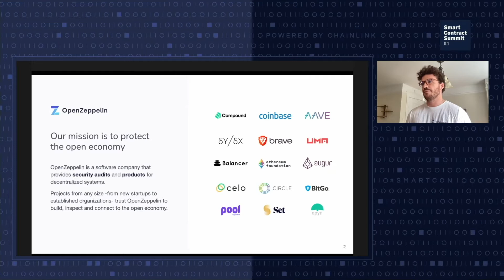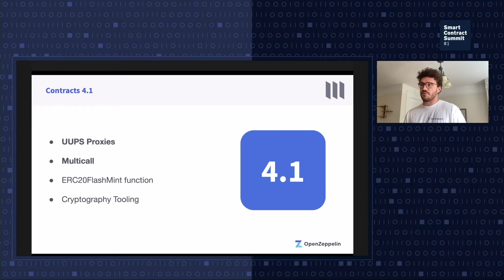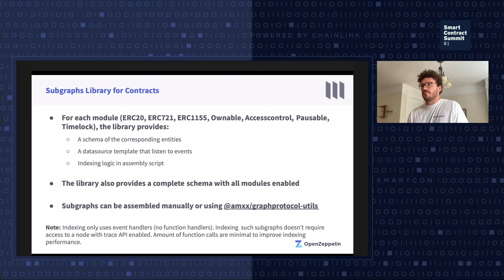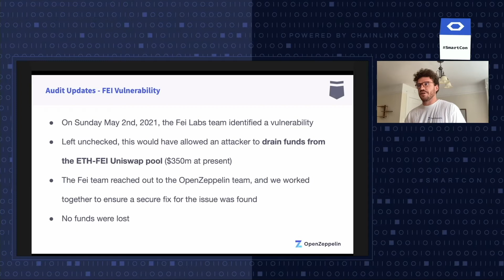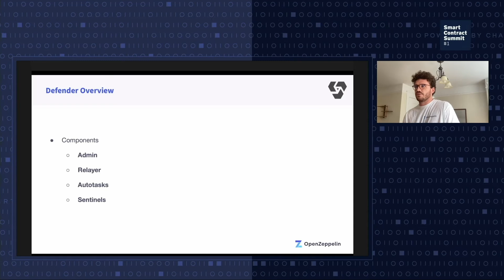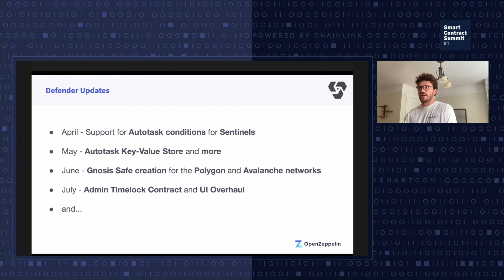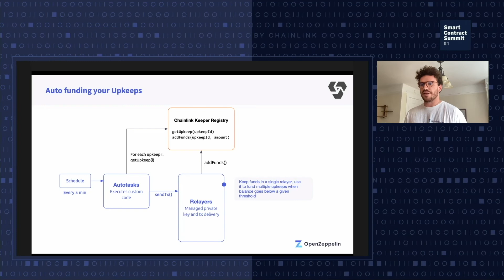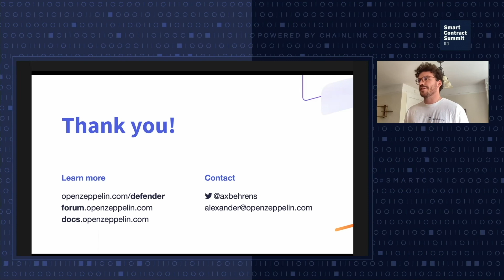Alex Behrens: Understanding OpenZeppelin Contracts, Defender, and Wizard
Alex Behrens, Technical Product Marketing Manager from OpenZeppelin, presented at SmartCon and detailed the latest technical updates across OpenZeppelin Contract, Defender, and Wizard, including Defender's integration of Chainlink Automation (formerly known as Chainlink Keepers).

Learn more about how OpenZeppelin Defender gets enhanced functionality by using Chainlink Automation